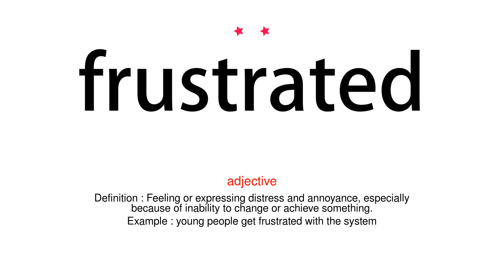How to pronounce frustrated - Vocab Today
The pronunciation of the word frustrated in Amercian accent is demonstrated in this video. If the word is from another language, such as brand name, it will be pronounced in its original language. Based on the word frequency, this is of 2 stars difficulty.

The word frustrated has the following meanings:
1. (adjective)
Definition : Feeling or expressing distress and annoyance, especially because of inability to change or achieve something.
Example : young people get frustrated with the system